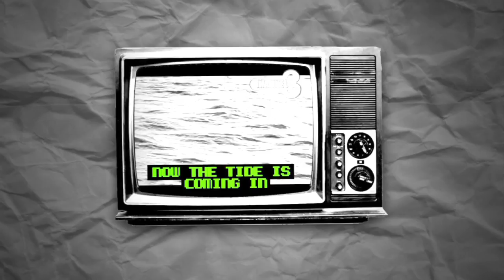The Talks - Don't Look Behind You - Official Video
The Talks new single "Don't Look Behind You"
Visuals by Charlie Hogg